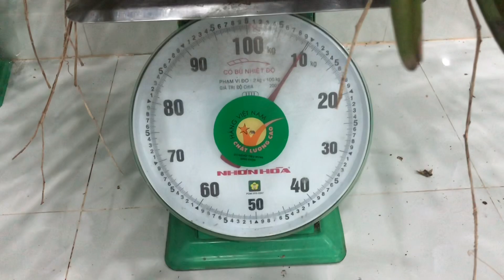Lan rừng 22/1/22 bao ship 0933775690/mời cô chú vào xem ạ